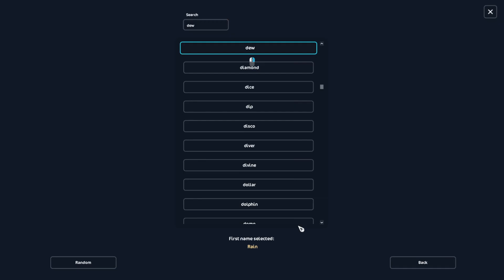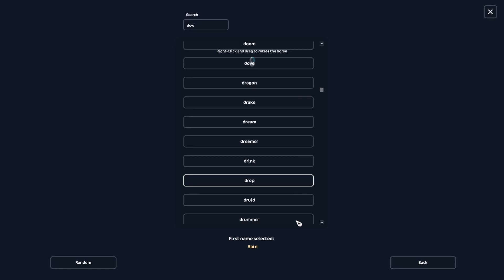BUYING THE RAINBOW MAGICAL FENRIR HORSE IN STAR STABLE!! 🌈🐴|| Star Stable Online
⛧Hello Everyone!!☁⛧
All information is down below. ♡

I'M FINALLY BUYING THE MAGICAL COLOR CHANGING FENRIR HORSE IN STAR STABLE!!
It's been so long since I've been in the Cloud Kingdom, and I need the color back. I just haven't done anything to fix it, and I need to!!
These horses are amazing, THE DETAIL IN THE FENRIR IS GORGEOUS. I love all the pastel colors, the crystal eyeballs,
(EVERYTHING ABOUT THESE HORSES, ARE AMAZING!) 😊🥰💕
What do you think about these horses?!
𝓔𝓷𝓳𝓸𝔂 𝔂𝓸𝓾𝓻 𝓵𝓸𝓿𝓮𝓵𝔂 𝓓𝓪𝔂!!

*BUYING THE RAINBOW MAGICAL FENRIR HORSE IN STAR STABLE!!*

༄𝐂𝐡𝐚𝐫𝐚𝐜𝐭𝐞𝐫𝐬༄
𝓜𝓪𝓲𝓷 𝓐𝓬𝓬𝓸𝓾𝓷𝓽:
Name: Isabel Emberscroll.
Server: Hazy Galaxy.
Level: 20.
Club: Pixel Stars.

𝓐𝓵𝓽 𝓐𝓬𝓬𝓸𝓾𝓷𝓽:
Name: Emily Lighttiger.
Server: Snowflake Meadow.
Level: 13.
Club: Dizzy Witches

༄F❅A❅Q❅༄
𝐖𝐡𝐚𝐭 𝐤𝐢𝐧𝐝 𝐨𝐟 𝐑𝐞𝐜𝐨𝐫𝐝𝐢𝐧𝐠 𝐝𝐨 𝐲𝐨𝐮 𝐮𝐬𝐞? I use OBS Streamlabs Desktop to do my videos.
𝐖𝐡𝐚𝐭 𝐤𝐢𝐧𝐝 𝐨𝐟 𝐄𝐝𝐢𝐭𝐢𝐧𝐠 𝐚𝐫𝐞 𝐲𝐨𝐮 𝐮𝐬𝐢𝐧𝐠? Wondershare Filmora X.
𝐂𝐚𝐧 𝐈 𝐦𝐞𝐞𝐭 𝐲𝐨𝐮 𝐨𝐧 𝐒𝐭𝐚𝐫 𝐒𝐭𝐚𝐛𝐥𝐞? Yes you can meet me, come over whenever you want I'm always free! ꈍᴗꈍ
𝐖𝐡𝐞𝐫𝐞 𝐝𝐨 𝐲𝐨𝐮 𝐦𝐚𝐤𝐞 𝐚𝐥𝐥 𝐲𝐨𝐮𝐫 𝐓𝐡𝐮𝐦𝐛𝐧𝐚𝐢𝐥𝐬 𝐄𝐬𝐜? I use Canva for all of that.
𝐖𝐡𝐞𝐫𝐞 𝐝𝐨 𝐲𝐨𝐮 𝐟𝐢𝐧𝐝 𝐚𝐥𝐥 𝐭𝐡𝐞 𝐦𝐮𝐬𝐢𝐜 𝐲𝐨𝐮 𝐮𝐬𝐞? I use SoundCloud, Epidemic, NCS, and Thematic.

༄Discord Server༄
𝐓𝐡𝐞 𝐥𝐢𝐧𝐤 𝐰𝐢𝐥𝐥 𝐛𝐞 𝐮𝐩 𝐬𝐨𝐨𝐧!!  。 ͡ʖ ͜。

𝓔𝓷𝓳𝓸𝔂 𝓽𝓱𝓮 𝓿𝓲𝓭𝓮𝓸 𝓛𝓸𝓿𝓮𝓼!! ꃋิꎴꃋิ

- Isabel Emberscroll